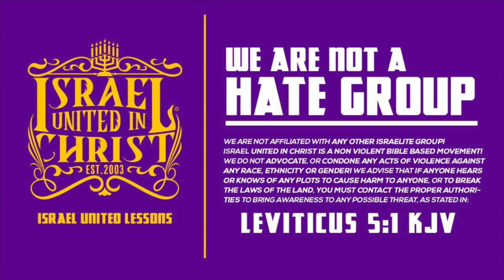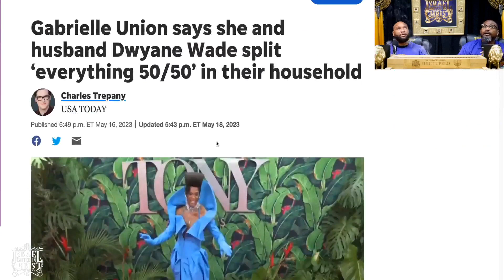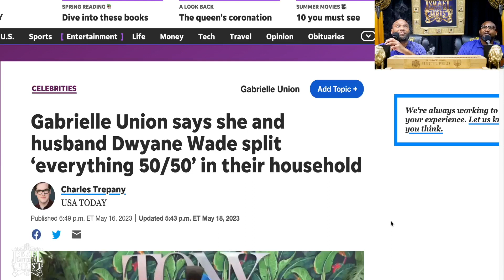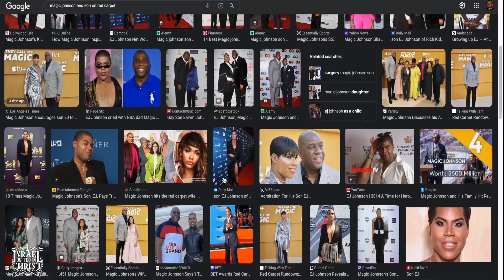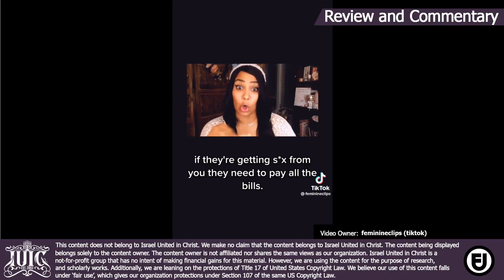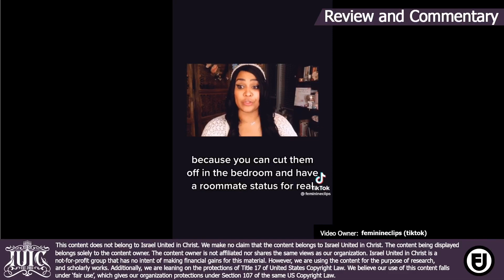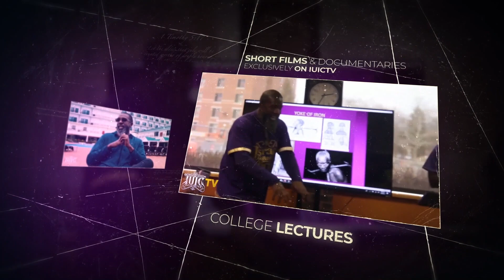Is Marriage 50/50?